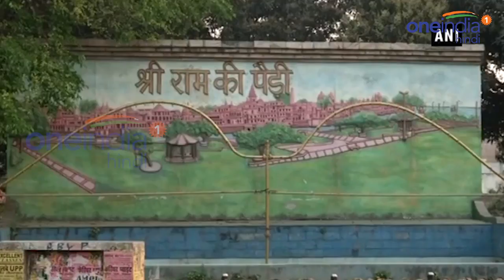Ayodhya Ram Janmabhoomi पर Buddhists का दावा, SC में याचिका दायर | वनइंडिया हिन्दी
Buddhists Stake Claim To Ayodhya Dispute Land. Members of the Buddhist community have filed a petition before the Supreme Court claiming that the disputed land at Ayodhya is actually a Buddhist site. The petition says the claim is based on the four excavations carried out by the Archaeological Survey of India at the disputed site, with the last one being held in 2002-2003 on the orders of Allahabad high court’s Lucknow bench.

अयोध्या में राम जन्मभूमि पर आज से सुप्रिम कोर्ट में रोजाना बहस शुरू हो गई है.. हिन्दुओं और मुस्लिमों के बीच विवाद में अब एक तीसरी पार्टी उतर आई है... सुप्रीम कोर्ट में याचिका दायर कर अयोध्या की विवादित भूमि पर बौद्ध समुदाय ने अपना हक जताया है...